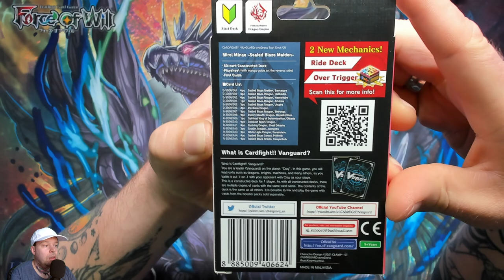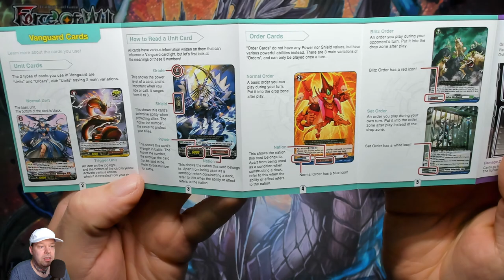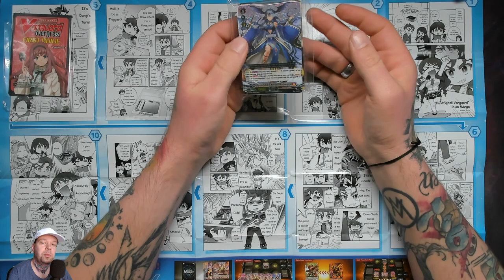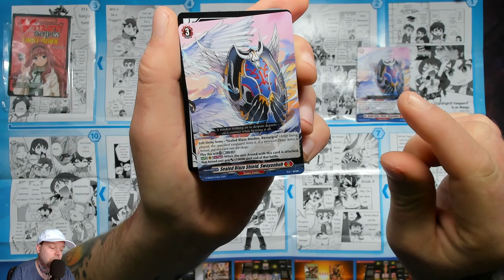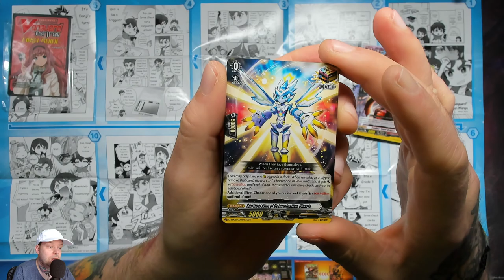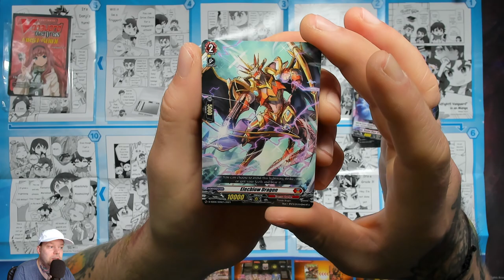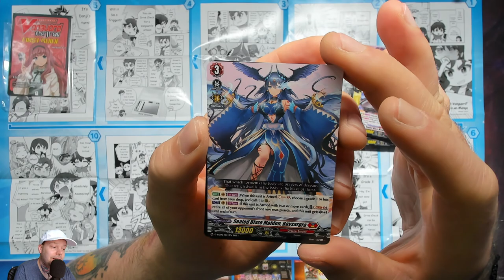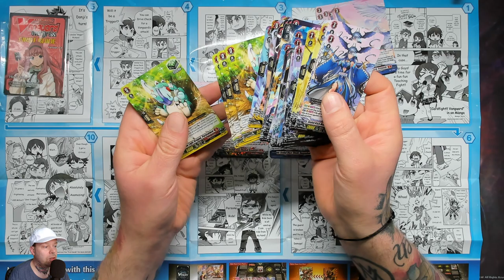Cardfight!! Vanguard Start Deck 06 overDress Mirei Minae UNBOXING (Deutsch I German)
⬇⬇ VIDEOINFORMATIONEN ⬇⬇

Immer wieder Sonntags, da kommt das TCG-Spezial! 😉
Und heute habe ich für euch ein Starter Deck von
Cardfight!! Vanguard. Es ist aus der Serie overDress und
beinhaltet das Deck Nummer 6 "Mirei Minae".
In diesem Pack bekommen wir satte 50 Karten
als vorkonstruiertes Deck, eine Anleitung mit
Manga-Guide und eine Spielunterlage.
Cardfight!! Vanguard ist ein international sehr
bekanntes Sammelkartenspiel, welches gemeinsam
von Akira Itō, Satoshi Nakamura, Mitsuhisa Tamura
und Bushiroad-Präsident Takaaki Kidani gegründet wurde.
Eine Animeserie zu overDress gibt es ebenfalls.
Diese startete erstmals im Jahr 2021.

Ich wünsche euch wieder viel Spaß mit dem Video 🤗👍